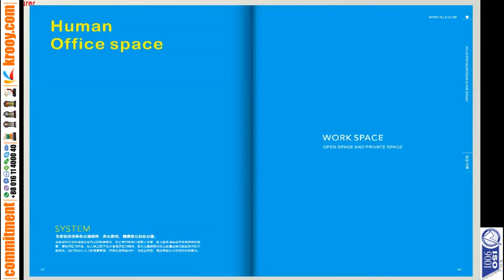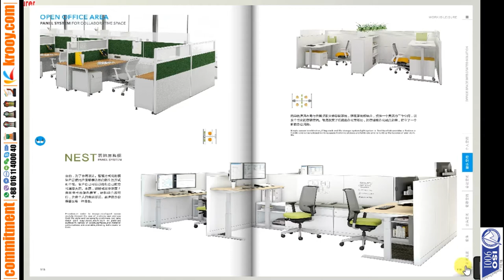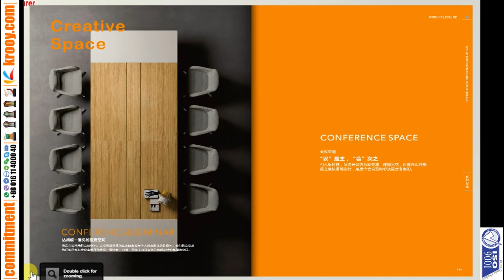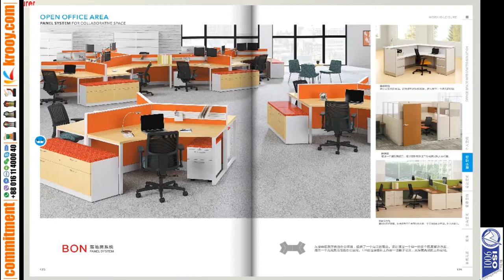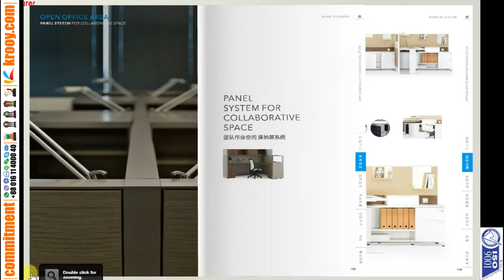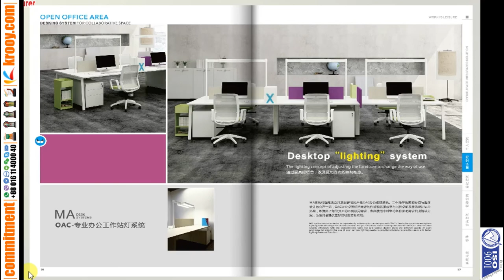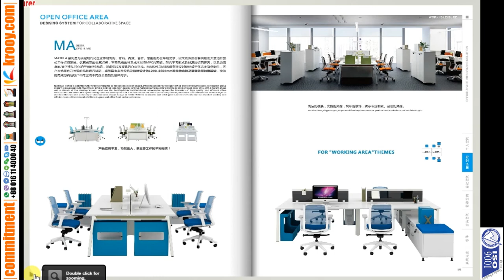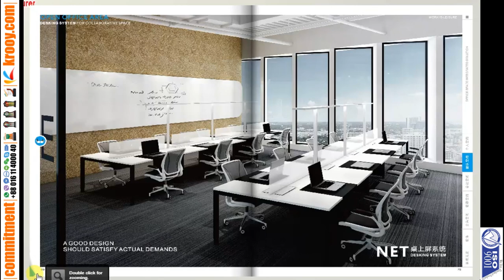Work Station | Corporate Office | Modern Office | Commitment | New | Exclusive | Update | Recent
COMMITMENT